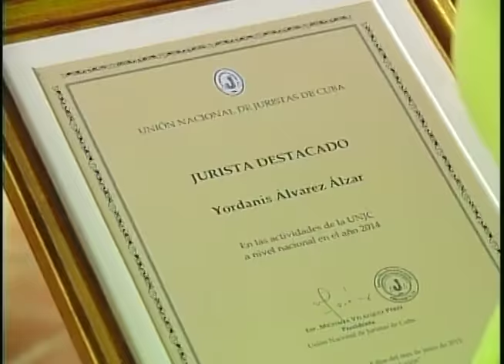Festejan Día del trabajador jurídico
En el memorial Vicente García fue celebrado el acto provincial por Día del Trabajador Jurídico… La ocasión fue propicia para reconocer a varios profesionales del territorio.